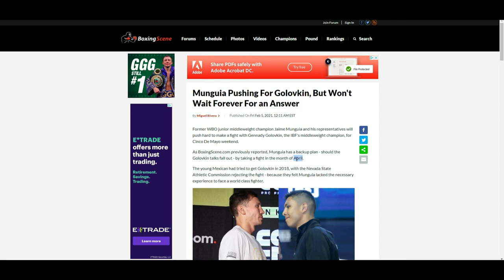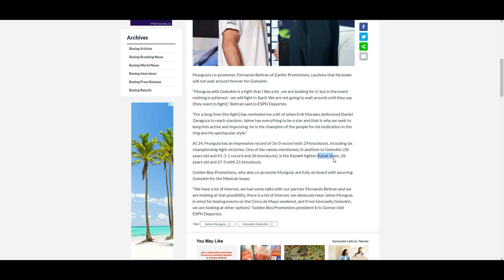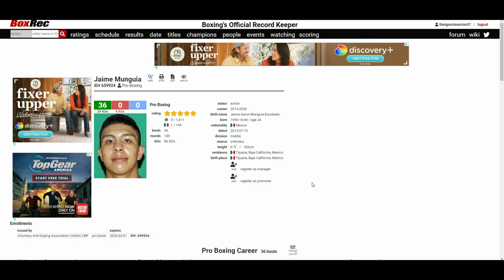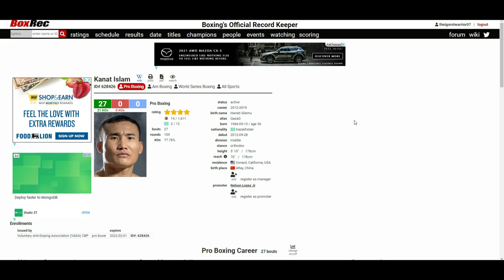JAIME MUNGUIA VS KANAT ISLAM *MAKE IT HAPPEN*